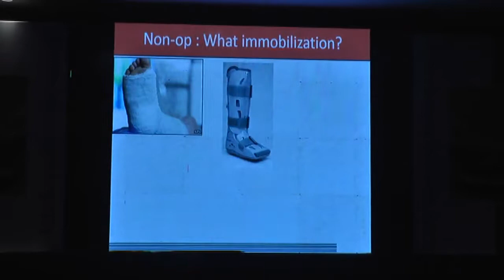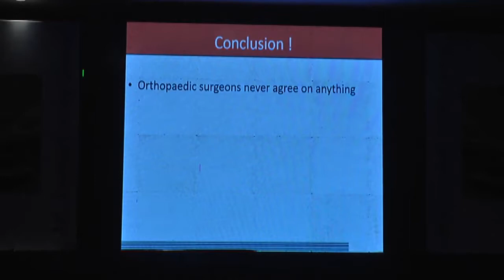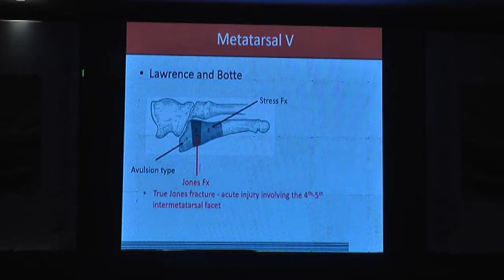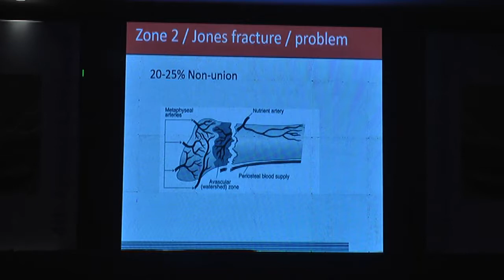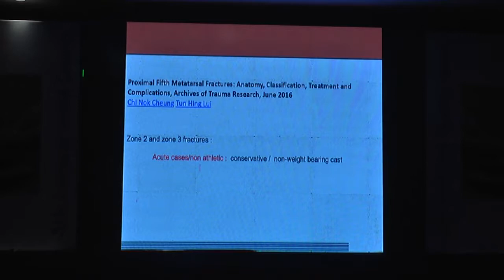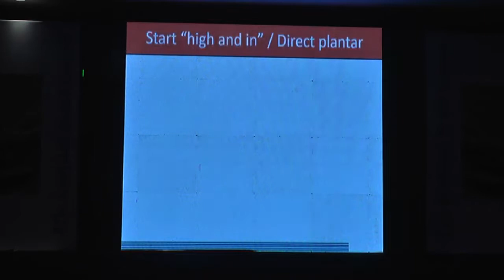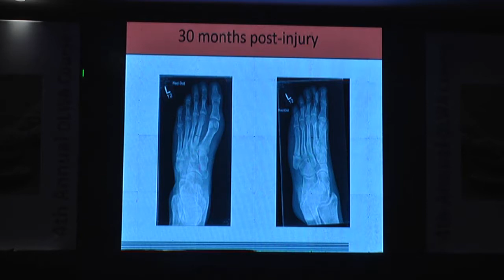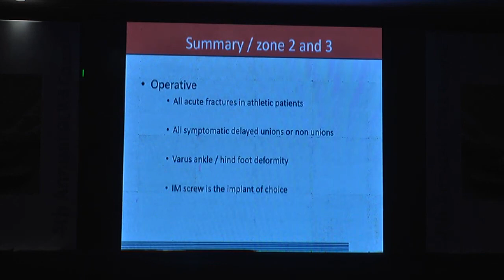Jones fracture, Dr Balvinder Rana, Olwa Foot & Ankle Course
planning of  fracture base of 5th metatarsal needs deeper analysis than we often think which is discussed in this talk delivered in Jabalpur in a course conducted by Orthopod Learninng Welfare Assosciation